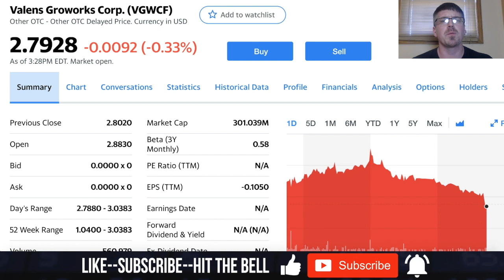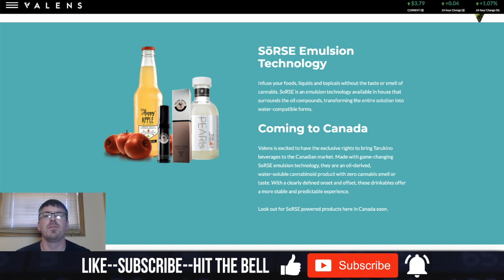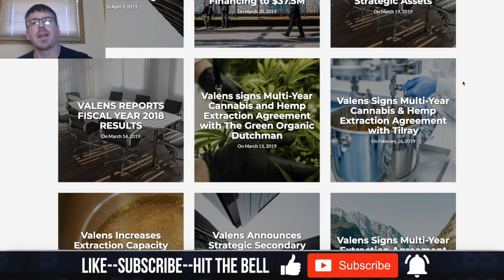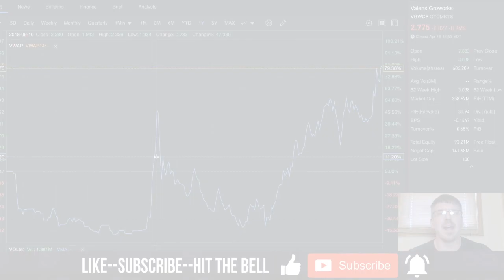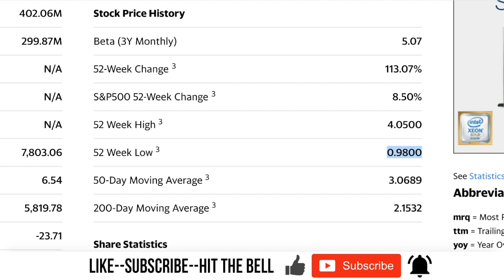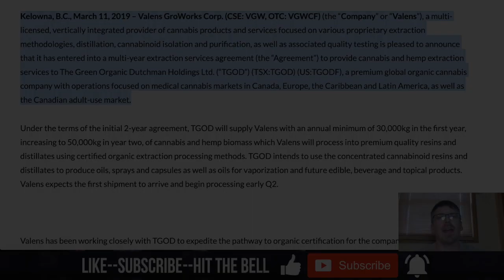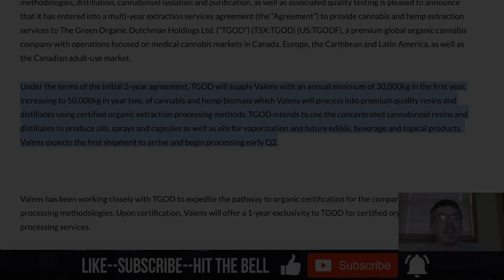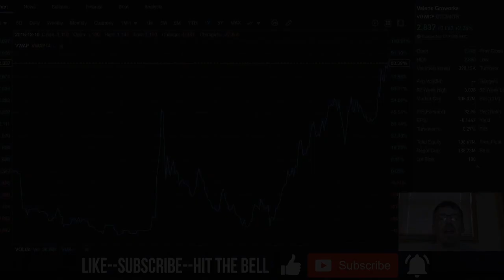🌿Valens Groworks (VGWCF, VGW.CN) Stock Analysis 2019 🌿